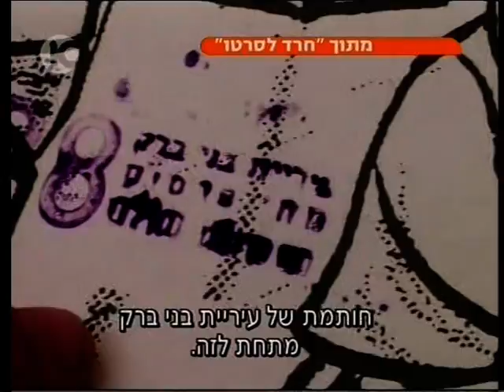ראיון בתוכנית הבוקר עם יהודה גרובייס ושלמה חזן